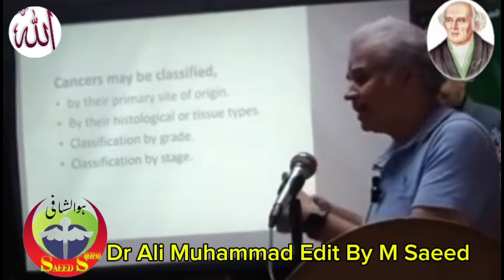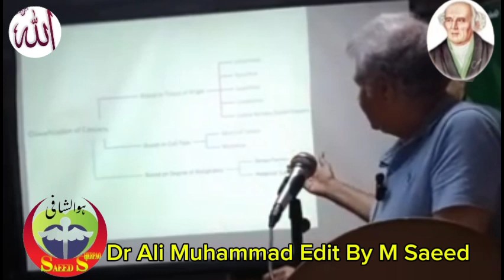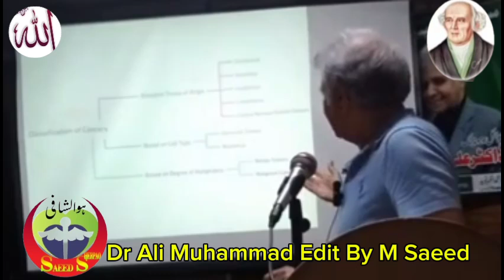New discussion on Types of Cancer